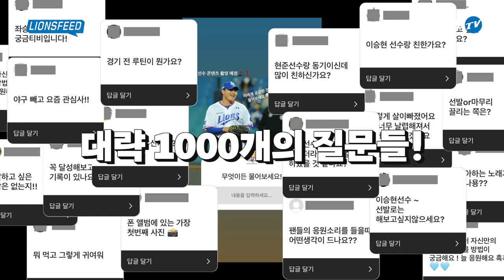팬분들.. 작명소 같은 거 차리시면 안 될까요?💦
인⭐️그램으로 받았던 좌승현 선수의 무물!
안락한 요기보존 리뷰까지…😌
당황스러운 질문에 답변하는 좌승현 선수의 반응 보시죠!